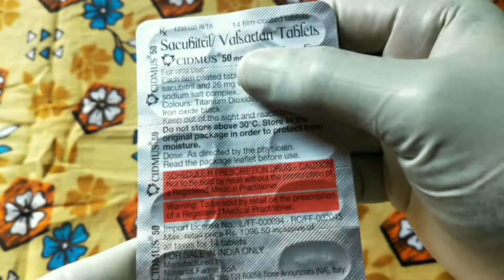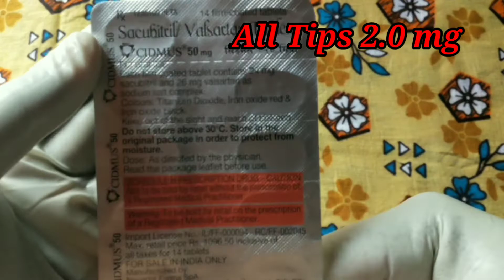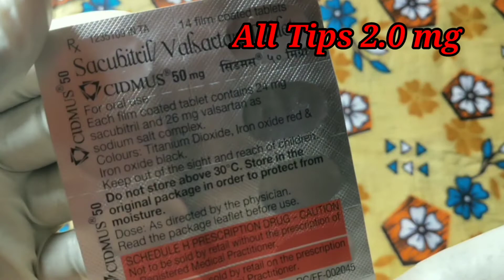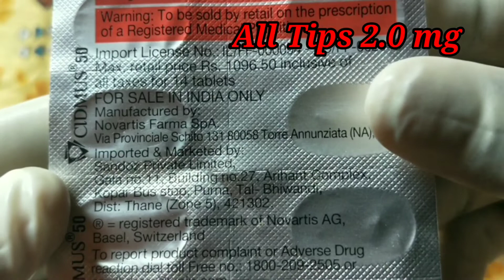Cidmus 50 mg tablets|cidmus 50 mg tablets reviews|cidmus 50 mg tablets uses for heart fail Assamese.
Cidmus 50 mg tablets|cidmus 50 mg tablets reviews|cidmus 50 mg tablets uses for heart fail Assamese.@all tips 2.0 mg
Cidmus 50 mg tablets full reviews.